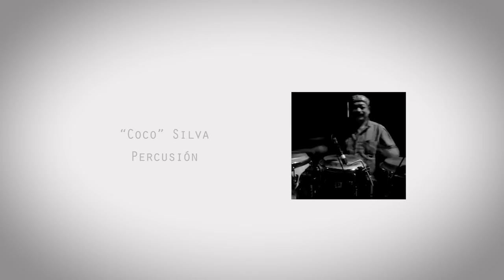MOSAICO REENCUENTRO CUARTETO IMPERIAL 2020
Idea, producción, y dirección general: Maximiliano Toro
Voces: Helí Toro, Gerardo Gros, Miguel Cejas, Fredy Toro, Maximiliano Toro, Juan Galindo, Daniel
Orozco.
Acordeón: Heli Toro Álvarez
Guitarra: Miguel Cejas
Guacharaca: Gerardo Gros
Bajo: Fredy Toro
Tumbadora: Sebastián Herrera
Timbal, bongo y batería: Maximiliano Toro
Grabación de video: Leoagudelo.com , Marcelo Requena, La Plaza Record, Lizz Correa, Nueva
imagen de Matías Gómez. Cafetín de Charlie.
Grabación de audio: Digirec, La plaza record, Ernest Studios, Imperial studio.
Mezcla : Pareja Studios
Post producción, color y cámara: Leonardo Agudelo “leoagudelo.com”